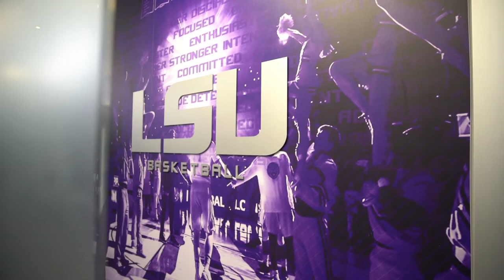LSU Men's Basketball: Where We Train